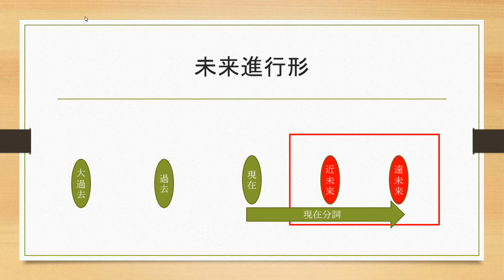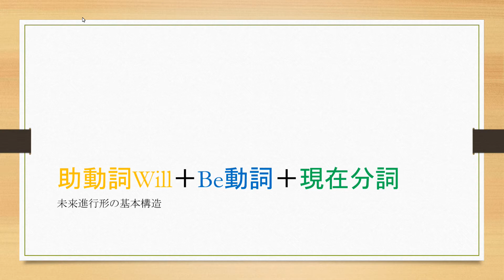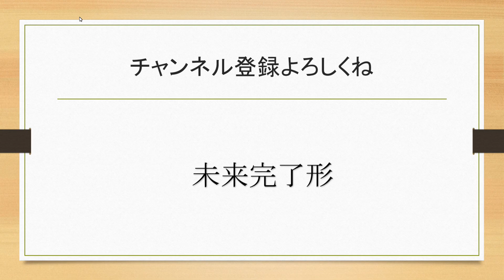英語059 未来進行形についてまとめてみた。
-ビデオチャプター-
00:00 オープニング
00:14
07:45
08:24
08:46
09:33
10:55
12:16
13:48 エンディング